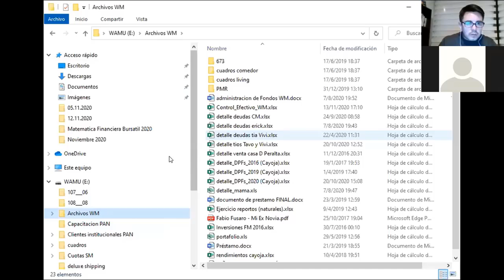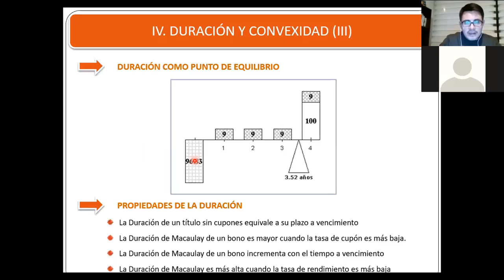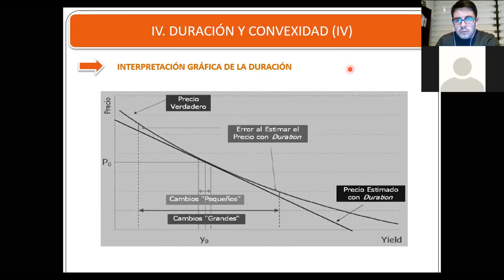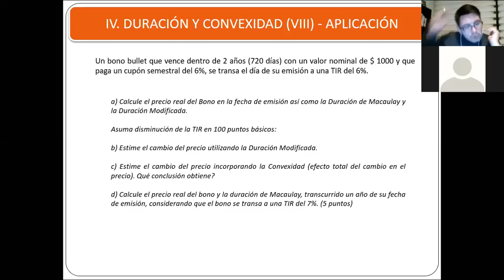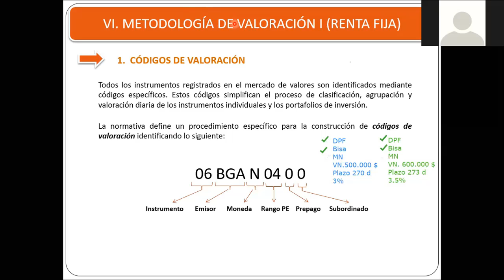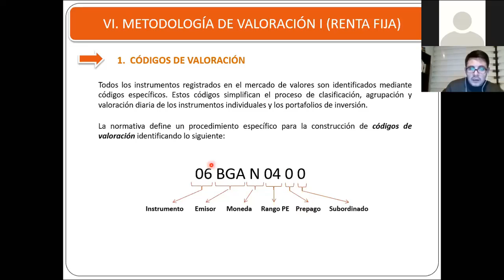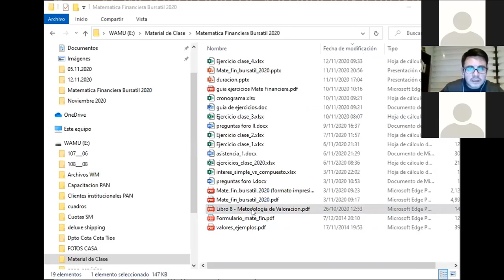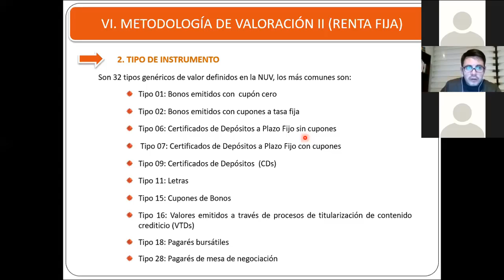MERCADO5 QUINTA CLASE EN LINEA